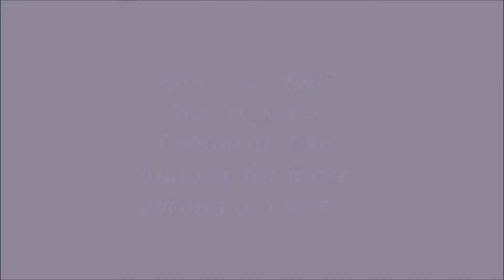Club Penguin - I am - Hilary Duff lyrics (Snippet)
This is a practice/run through of a lyric video attempt I did. I had my two penguins, Tabby (from Penguin Remix) and Bess (from VIPenguin), sing a small portion of the song. Let me know what you guys think. Did I do a good job? I might do more of this in the future.